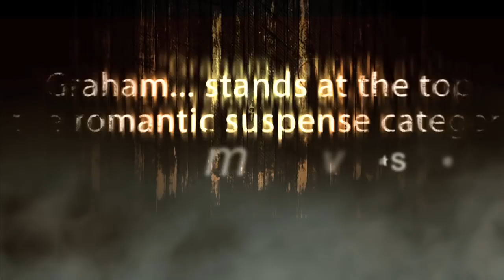Heather Graham's Krewe of Hunters (Book Trailer)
New York Times bestselling author Heather Graham's Krewe of Hunters return in THE SILENCED (June 30, 2015), THE FORGOTTEN (July 28, 2015) and THE HIDDEN (September 29, 2015).